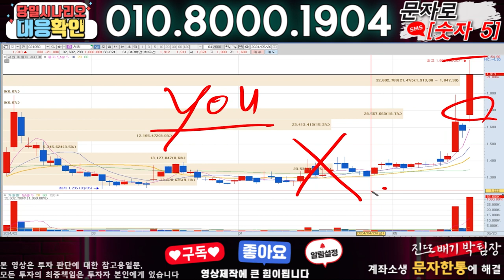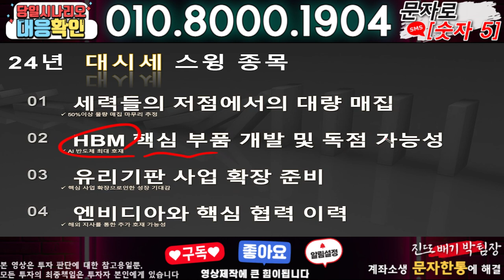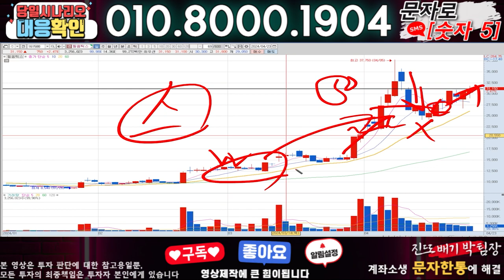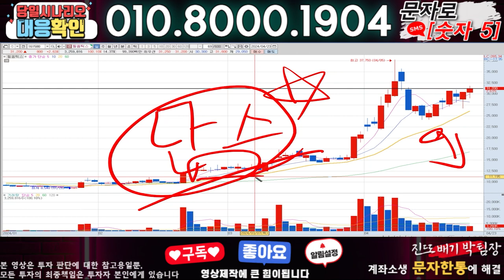한미반도체 ) 3분전 기습속보-공식입장발표!! 무슨일인가?